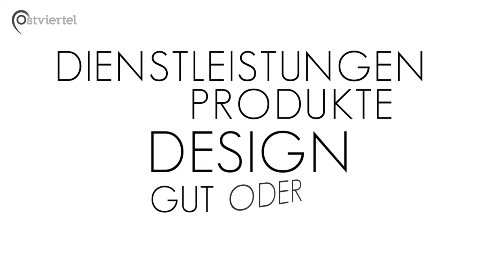Was "Design" genau bedeutet | Ostviertel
Oft haben wir ein intuitives Verständnis dafür, was ein Begriff bedeutet, ohne dass wir ihn genau definieren könnten. Bei wenigen Wörtern trifft das so sehr zu wie bei "Design". Unsere Animation zeigt Euch, was genau gemeint ist, wenn man von Design spricht - und wie sich Design von dem Begriff der Kunst unterscheidet.

Ein Beitrag von Johannes Bacia